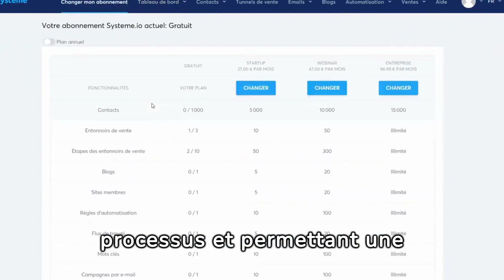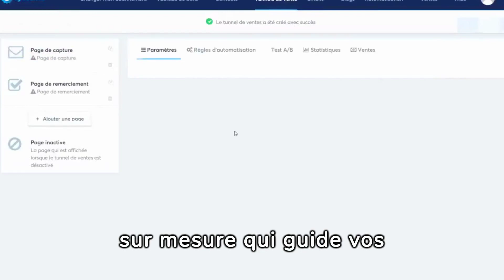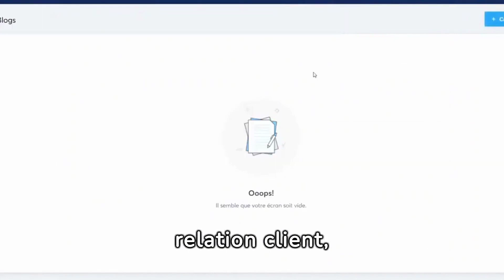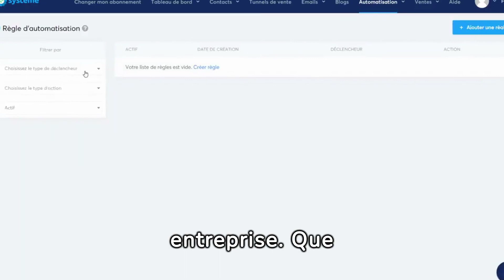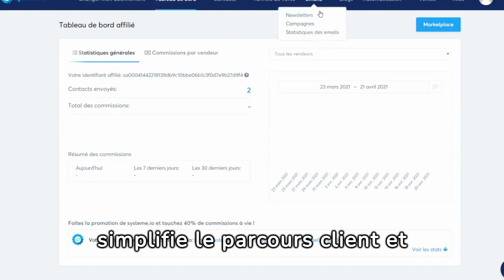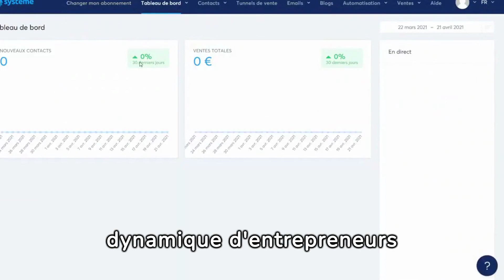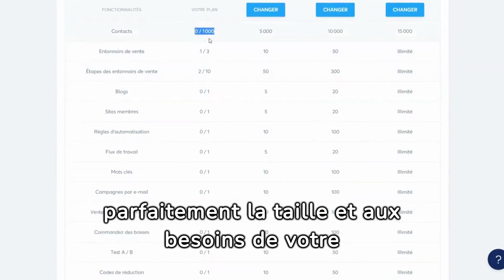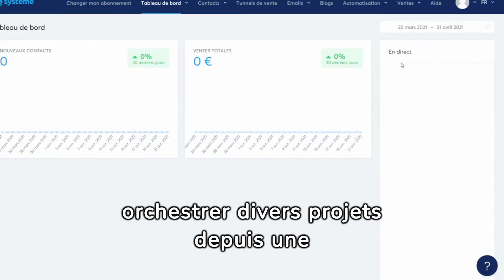Pourquoi choisir système io? Découvrez les secrets cachés!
- Pourquoi choisir système io? Découvrez dans cette vidéo exclusive les raisons pour lesquelles système io devrait être votre choix numéro un pour gérer et automatiser votre entreprise en ligne. Que vous soyez un entrepreneur débutant ou un vétéran du numérique, système io offre une gamme de fonctionnalités conçues pour simplifier votre travail et maximiser votre efficacité. Apprenez comment ce puissant outil peut transformer votre approche du marketing digital, améliorer votre engagement client et booster vos ventes comme jamais auparavant. Ne manquez pas nos conseils d'experts, tutoriels pas à pas, et témoignages inspirants qui vous montreront pourquoi système io est la plateforme tout-en-un incontournable pour réussir sur Internet. Rejoignez-nous pour une aventure numérique qui pourrait bien changer la donne pour votre business!